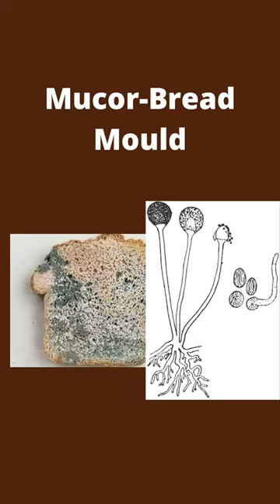Fungi And Its Common Name|Class 11